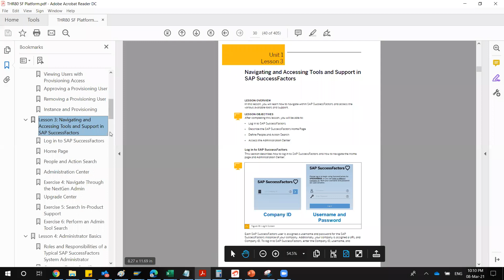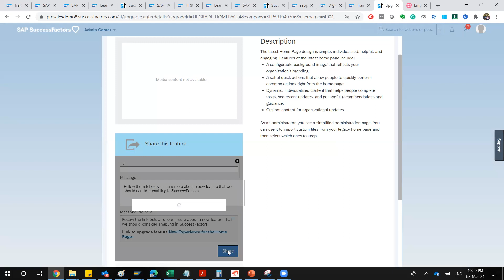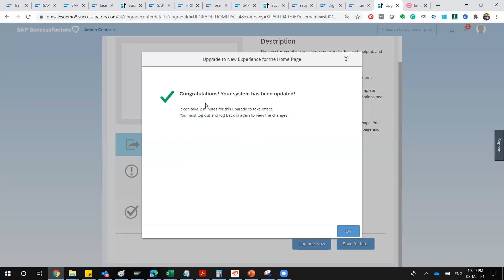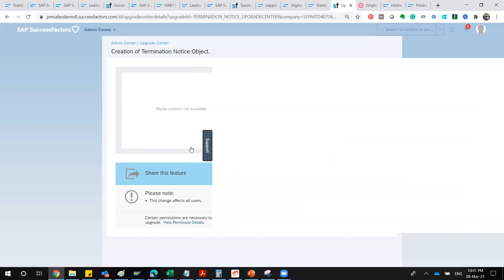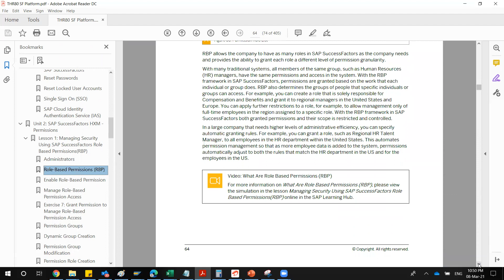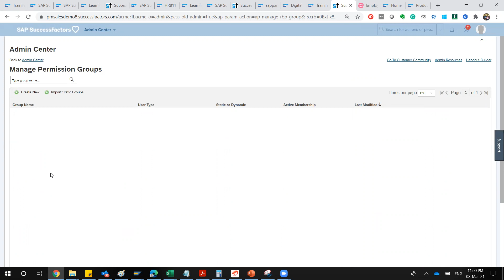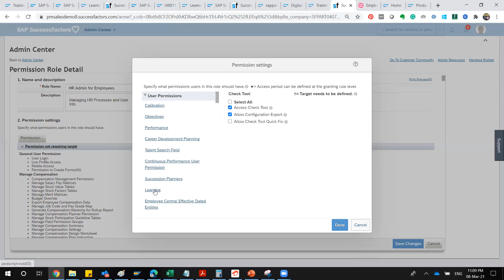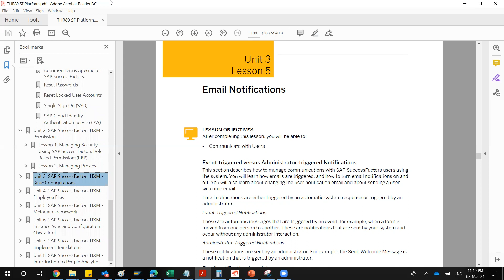Mentor Hours | Employee Central (EC) | S1 | EP03